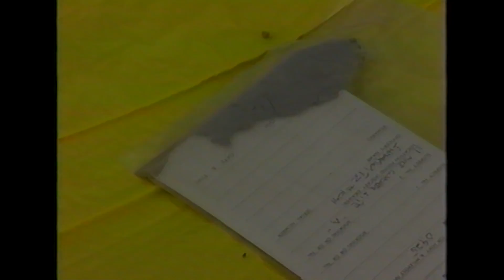FRANK SHANKWITZ INTRO REEL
Following high school, Frank enlisted in the U.S. Air Force, was stationed in England, and received an Honorable Discharge in 1965.  Upon returning home, Frank was employed by Motorola, Inc. for seven years

In 1972, Frank started his career with the Arizona Department of Public Safety, assigned to the Arizona Highway Patrol as a car officer assigned to Yuma, Arizona where Frank’s interest in working with children began as a coach for the Special Olympics program.

In 1975, Frank was transferred to the Phoenix area to be part of a new 10-man Motorcycle Tactical Unit designed for work throughout the state. For the next 10 years, whenever assigned to small towns, Frank would visit local grade schools and talk about bicycle safety and let the children sit on his motorcycle.

Frank was one of the primary officers from the Arizona Highway Patrol who was responsible for granting the “wish” of a 7-year old boy with leukemia, who wanted to be a Highway Patrol Motorcycle Officer like his heroes, Ponch and John from the television show, “CHiPs”. Chris was made the first and only Honorary Arizona Highway Patrol Officer in the history of the Arizona Highway Patrol, complete with a custom made uniform, badge, and Motor Officer Wings.

Chris succumbed to his illness a few day after receiving his “wish”, and was buried with full police honors in Illinois, with Frank leading the police funeral procession.

Chris was the inspiration for Frank’s idea to start a non-profit foundation that would let children ‘make a wish‘ and have it come true.

Frank retired as a Homicide Detective from the Arizona Department of Public Safety, returned as a sworn Reserve Detective assigned to the Prescott Police Department Cold Case Homicide Unit, and is the current secretary/member with the Yavapai County Mounted Sheriff’s Posse. Frank has 42 years of service in law enforcement.

Frank and his wife Kitty continue to reside in Prescott, Arizona. His two adult daughters, three grandchildren and one great-grandson reside in Ohio.